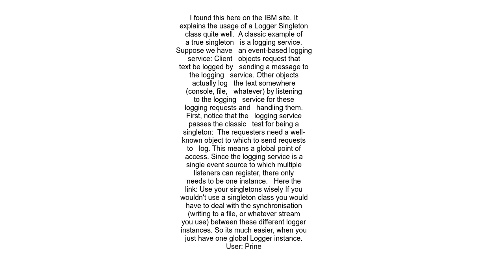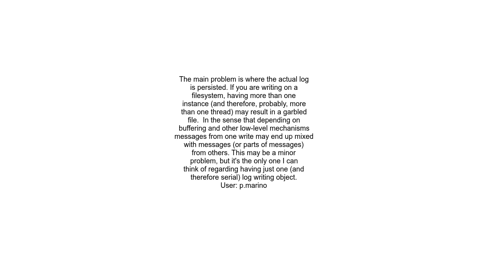Why we should consider the &#171;Logger&#187; class as a singleton